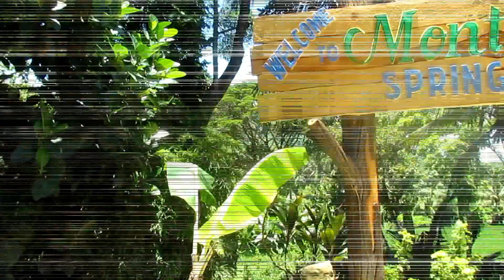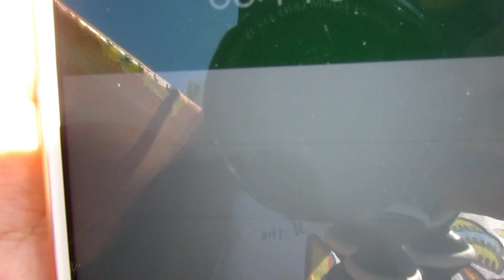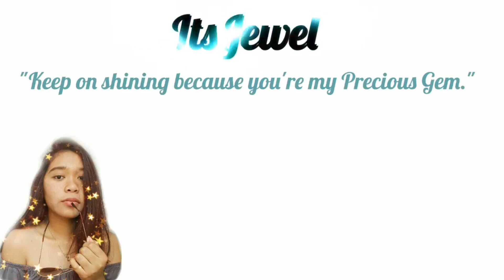Swimming Outing + Doing dares + Shout outs | ItsJewel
Shine shine shine, ItsJewel! A 17 year old newly youtuber who makes lifestyle, travel and challenge videos.

ABOUT ME:
Name: Jewel Anne Burcena
Age: 17 year old
Birthday: August 23, 2000
Religion: Pentecost (Born Again Christian)
Strand: STEM

Equipment:
Camera: Canon Powershot sx30 IS
Editor: Filmora

Complete address: #157 Zone 4, Bantay Abot, Narvacan, Ilocos Sur

Keep on shining because you? you're my PreciousGem -Jewel